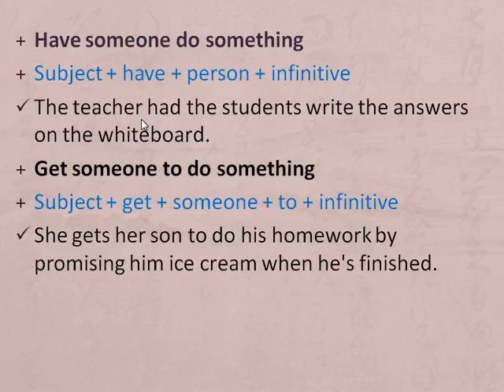2016 2 UTT Writing 2 TTM 2 20160918 4